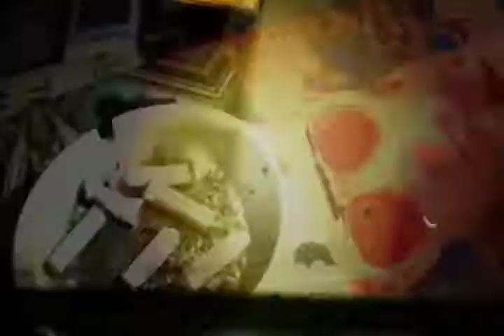Astrophagus Video - Buena Vista Park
New Astrophagus video featuring the song "Buena Vista Park" from the new album "For Boating."
Love it...